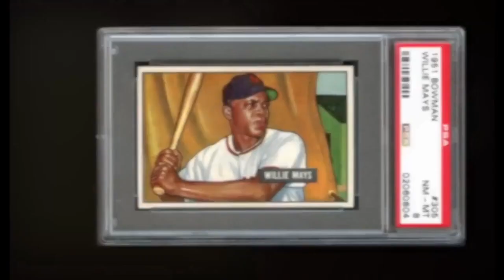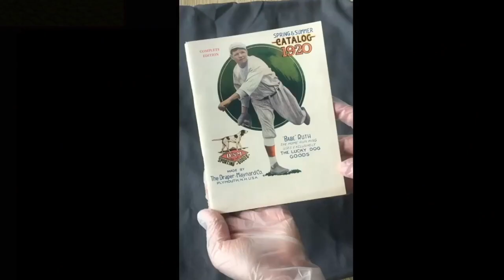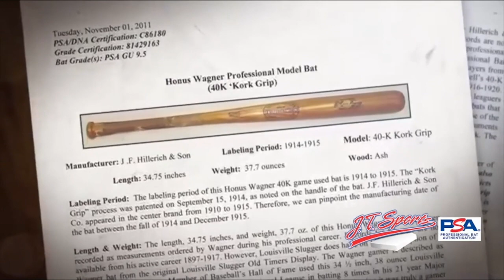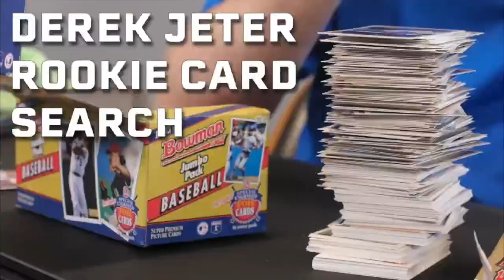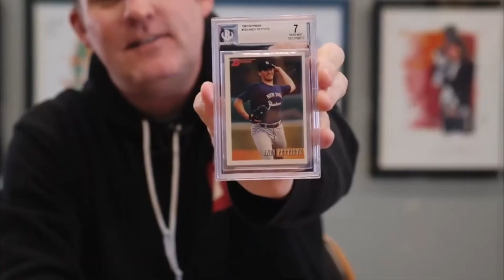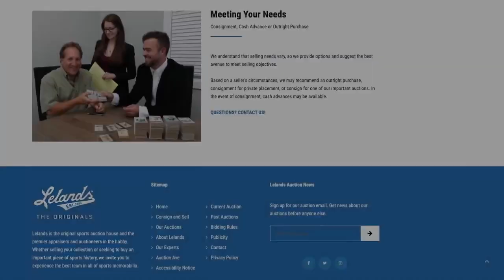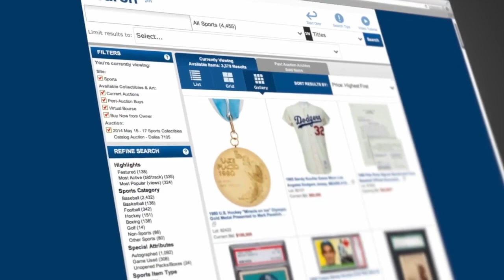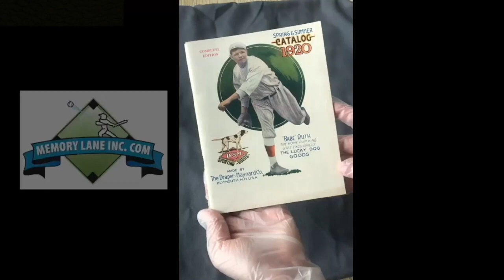Let’s RIP With JRI Cards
Today Tom and Rico are opening the show with Mike Russek from Grey Flannel Auctions. Mike is here to tell us about the blockbuster auction currently going on. Also guest co-host Charlie “The Ripper” Parrino is in the house to rip a few packs for us and have a few laughs and later in the show Dan Wulkan from Memory Lane tells us about their exhibit at Yankee Stadium.